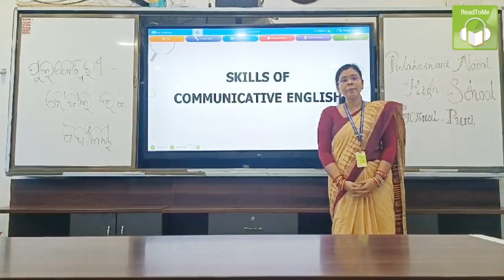ReadToMe Enhances Students' Learning Experience! | Teacher Testimonial | Dr Bijayini Mishra | Odisha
Dr. Bijayini Mishra is an English teacher at Pulakeswari Nodal High School in Puri, Odisha.

Dr. Mishra uses ReadToMe for teaching English in the classroom. She shares that ReadToMe enhances the learning experience for the students. ReadToMe reads out the chapters in the textbook and comes with adjustable reading speed. She also likes that ReadToMe provides meanings for challenging words in both Odia and English, accompanied by relevant pictures.

ReadToMe effectively cultivates students' interest levels and promotes a comprehensive understanding of the English language.